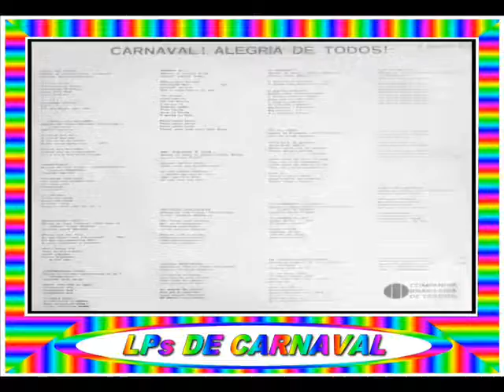08 - FRUTINHA GOSTOSINHA - OSWALDO RODRIGUES - 1966==ARQUIVOS SERAEND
08 - FRUTINHA GOSTOSINHA - OSWALDO RODRIGUES - 1966
.(Jota Júnior / Vicente Longo)

.LP / CARNAVAL ALEGRIA DE TODOS.

01 - ÍNDIO DO XINGÚ - DIRCINHA BATISTA
.(Klécius Caldas / Rutinaldo)

02 - A LÍNGUA DA MULHER - SILVINHO
.(Silvio Lima / Carlos Marques / José Lourenço)

03 - SAMARITANA - MARLENE
.(Jota Júnior / Vicente Longo / Oldemar Magalhães)

04 - PASSARINHO SOLTO - LINDA BATISTA
.(João Laurindo / Noel Rosa de Oliveira / Linda Batista)

05 - CARREGANDO LATA - ZILDA DO ZÉ
.(Gervásio Horta / Zilda do Zé / Pernambuco)

06 - MAMÃE EVA - ATAULFO ALVES
.(Ataulfo Alves)

07 - MEU CORAÇÃO É VOCÊ - NUNO ROLAND
.(Jorge de Castro / Aloísio Marins)

08 - FRUTINHA GOSTOSINHA - OSWALDO RODRIGUES

09 - GAROTA MENTIROSA - DIRCINHA BATISTA
.(Klécius Caldas / Brasinha)

10 - O RIGOLETO - NUNO ROLAND
.(Klécius Caldas / Brasinha)

11 - TÁ NA HORA - LINDA BATISTA
.(Jorge Washington / Rutinaldo)

12 - TÁ CHEGANDO A HORA - GILDA DE BARROS
.(Édson Menezes / Almeida Rego / Arcênio de Carvalho)

13 - DE MARRÉ, MARRÉ, MARRÉ - ZILDA DO ZÉ
.(Raul Sampaio / Zilda do Zé / Ivo Santos)

14 - BOI DE PRESÉPIO - GILDA DE BARROS
.(Nelson Rivera / Celso Teixeira / Pereira Filho)

15 - A FONTE DOS DESEJOS - SILVINHO
.(Anicio Bichara)

16 - ILUSÃO DE CARNAVAL - ATAULFO ALVES
.(Adelino Alves / Vargas Jr.)

( GRAVADORA: PHILIPS P 632.777 L )

ARQUIVOS SERAEND